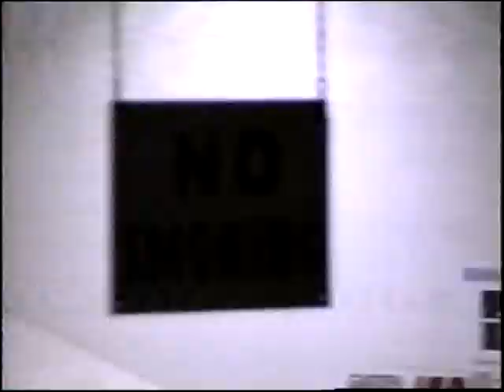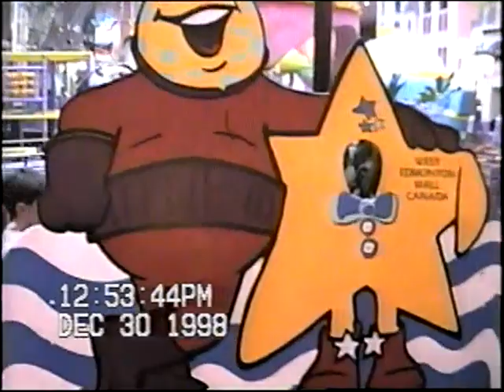8. Austin and more. hooray